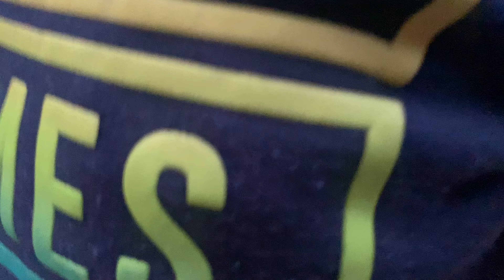Це вже стандартна наша програма на майданчику